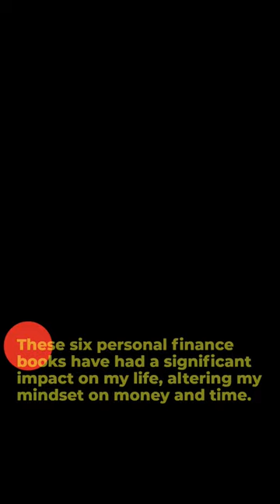Six Life-Changing Personal Finance Books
These six personal finance books have been instrumental in shaping my outlook on money and time management. From practical advice on banking, debt, and budgeting to advocating for entrepreneurship and passive income streams, these books have challenged me to think differently about how I approach my finances.

"I Will Teach You to Be Rich" by Ramit Sethi offers practical guidance on managing money, emphasizing the importance of taking control of one's finances and developing healthy money habits. From creating a budget to tackling debt and investing, Sethi provides clear and actionable steps to improve one's financial situation.

"The 4-Hour Work Week" by Tim Ferriss challenges traditional notions of work and productivity, encouraging readers to focus on entrepreneurship, passive income streams, and taking mini-retirements. Ferriss advocates for using time more efficiently, freeing up time to pursue personal interests and achieve a more fulfilling life.

"Rich Dad Poor Dad" by Robert Kiyosaki is a classic guide to developing a business mindset and investing in assets. The book challenges readers to think about money differently, emphasizing the importance of financial education and making smart investments to achieve financial independence.

"The Simple Path to Wealth" by JL Collins offers a low-stress approach to investing in the stock market. Collins advocates for a simple, low-cost index fund investment strategy that has the potential to generate significant wealth over time.

"Your Money or Your Life" by Vicki Robin and Joe Dominguez focuses on aligning spending with personal values and promoting financial independence. The book offers practical advice on creating a budget, reducing expenses, and investing wisely to achieve financial freedom.

"The Millionaire Next Door" by Thomas J. Stanley and William D. Danko challenges common stereotypes about millionaires and highlights the importance of modest living and smart investments. The book emphasizes the value of hard work, discipline, and living below one's means to achieve financial independence.

Overall, these books have had a significant impact on my life, altering my mindset on money and time. While achieving financial freedom is a journey, not a destination, these books have provided invaluable guidance and inspiration along the way.